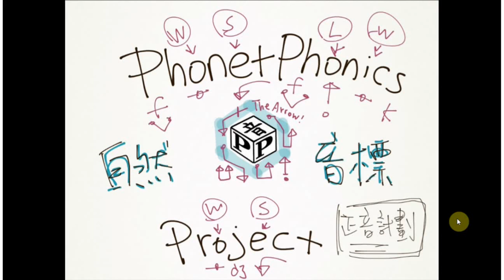第一課 短母音 a , -anch family 家族 單音節運用